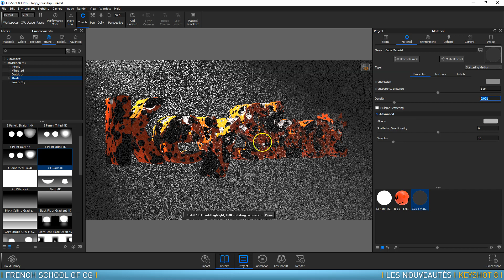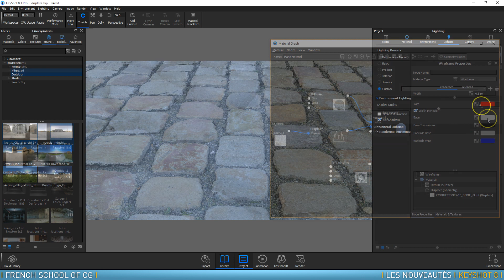Intro Tuto Les nouveautés de Keyshot 8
Voici l'intro de mon tuto sur les nouveautés de Keyshot 8.